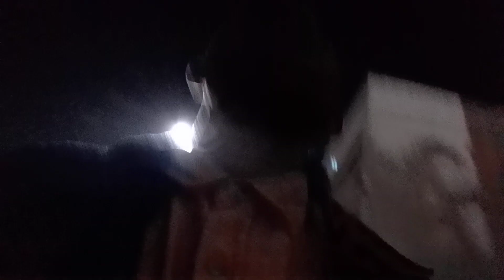I WANT TO GIVE IT ALL TO YOU⚽⚾🥏🎳 @Humanlives29 @YouTube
I feel I want to get close to you each and every day, that's why I tried to record this Night Experience for you⚽⚾🥏🎳

Send  Cash as your Support for me using WorldRemit;

⚽⚾🥏🎳WorldRemit To Mobile Money Account For humanlives29 youtube channel and music Album Creation;
Residential Address; Kampala Street.
Telephone Number; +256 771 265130.
Full Name; Ndora Herbert oyo.
Country; Uganda.
Country Currency symbol; UGX.
Mobile Network Operator; MTN.
First Name; NDORA.
Second Name; HERBERT.
Other Name; OYO.

Bank Information:
Bank: Equity Bank Uganda
Account Number (A/C No): 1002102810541
Account Name: HERBERT NDORA OYO.
SWIFT CODE: EQBLUGKA

OTHER Methods:
Mobile Wallet: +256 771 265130 / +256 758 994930. Both In Names Of HERBERT NDORA OYO.